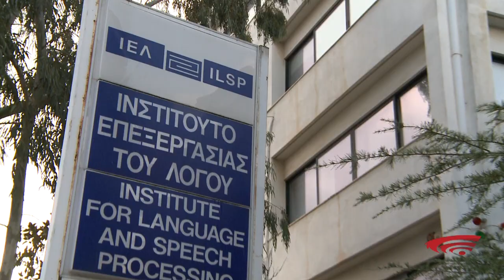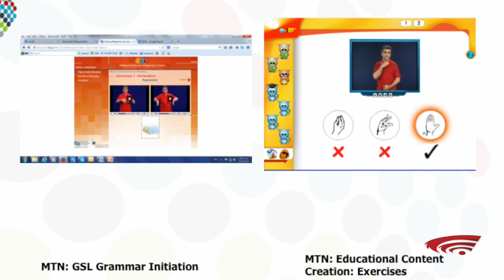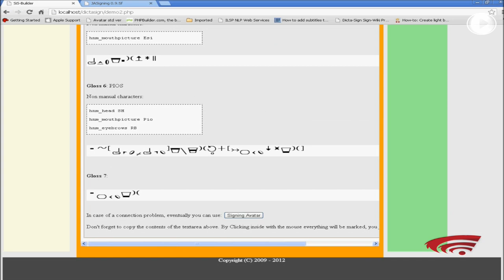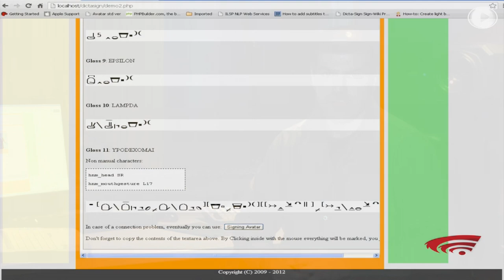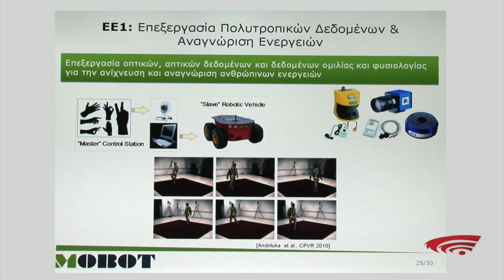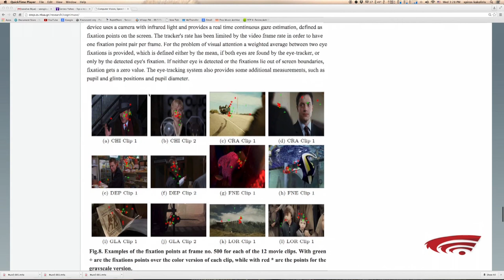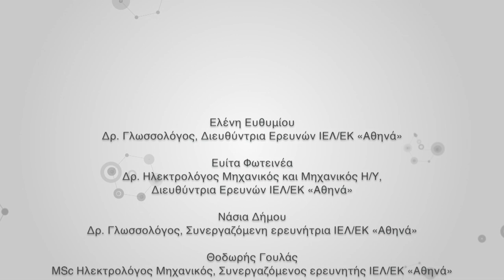ΟΜΑΔΑ ΕΠΕΞΕΡΓΑΣΙΑΣ ΝΟΗΜΑΤΙΚΗΣ ΓΛΩΣΣΑΣ - ΙΕΛ / Ε.Κ. "ΑΘΗΝΑ"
Οι τεχνολογίες ενσώματης / πολυτροπικής επικοινωνίας εντάσσονται στις Γλωσσικές Τεχνολογίες. Βρίσκουν άμεση εφαρμογή σε εξελιγμένα συστήματα διάδρασης ανθρώπου-μηχανής, συμπεριλαμβανομένης και της επικοινωνίας ανθρώπου - ρομπότ, και ενσωματώνονται σε ευφυή περιβάλλοντα.

To Ινστιτούτο Επεξεργασίας του Λόγου (ΙΕΛ) αποτελεί από το 1992, τον κατ’ εξοχήν ερευνητικό φορέα στο χώρο της γλωσσικής τεχνολογίας, στην Ελλάδα. Από το 2003, είναι μέλος του Ερευνητικού Κέντρου Καινοτομίας στις Τεχνολογίες της Πληροφορίας, των Επικοινωνιών και της Γνώσης, «ΑΘΗΝΑ», υπό την αιγίδα της Γενικής Γραμματείας Έρευνας και Τεχνολογίας (ΓΓΕΤ) του Υπουργείου Παιδείας.